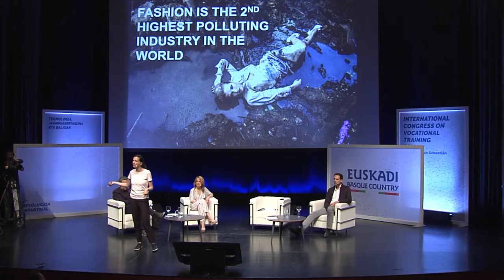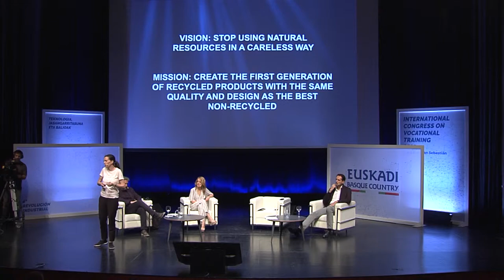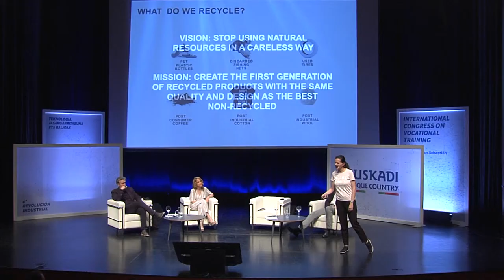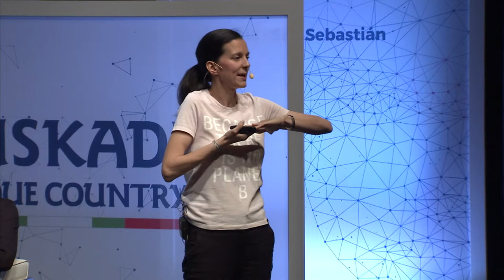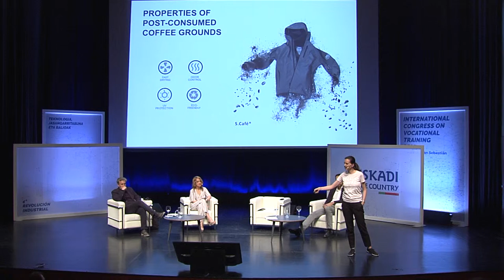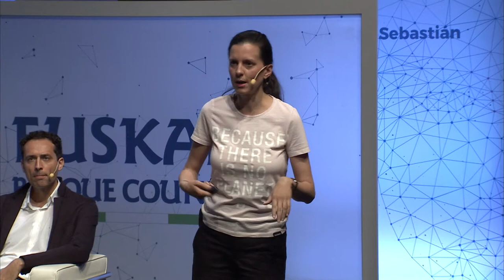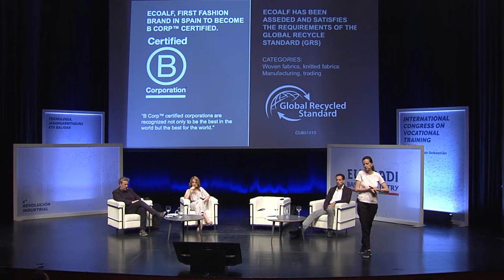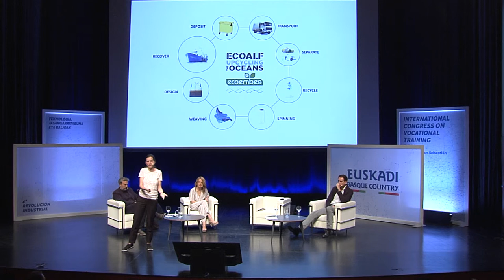FPeuskadi2019 Irene Díez - Economía Circular ES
2019 - INTERNATIONAL CONGRESS ON VOCATIONAL TRAINING
4a REVOLUCION INDUSTRIAL, 5-6 Junio
TECNOLOGIA SOSTENIBILIDAD Y VALORES
Ecoalf, Irene Díez